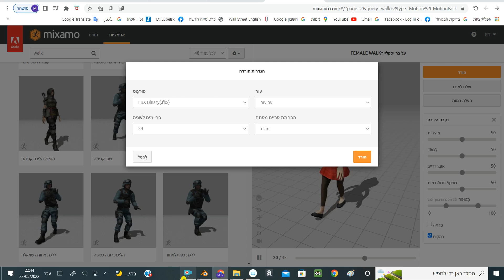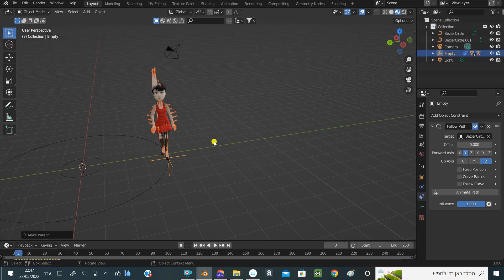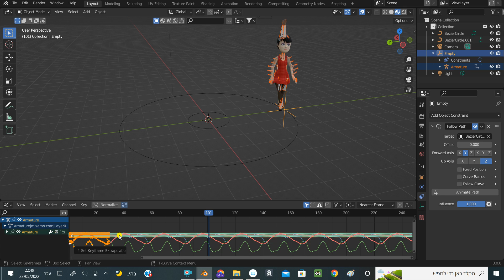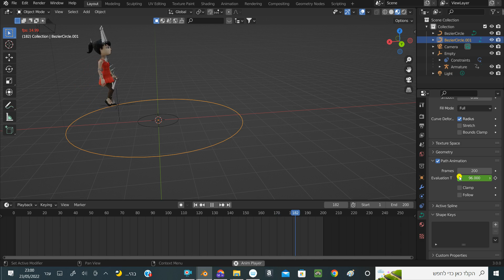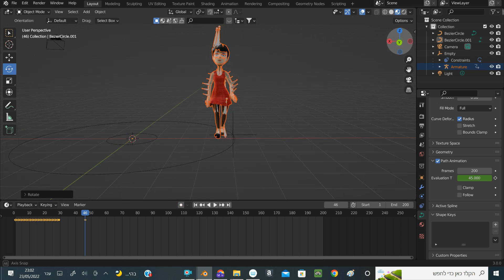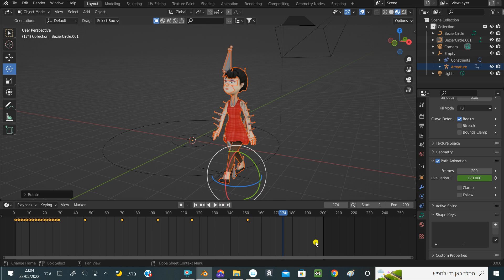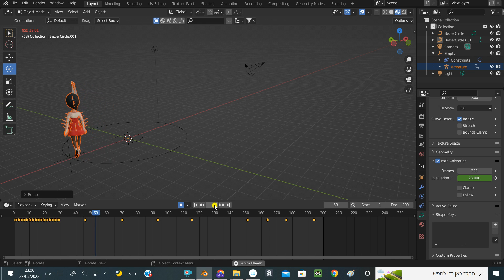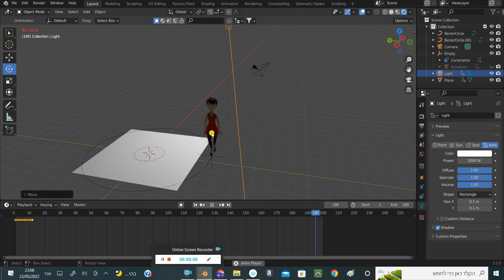איך לגרום לדמות ללכת בנתיב מעגלי הדרכה. follow path&curve in blender Tutorial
בסרטון זה אני מדגימה איך ליצור אנימציית הליכה של מודל על מסלול. In this video I demonstrate how to create a walking model of a model on a track with a curve and follow path.

*בהדרכה זו חשוב לבחור אנימציה שנעה במקום. יש אפשרות כמובן אנימציה עם תנועה שמתקדמת קדימה אך זה לא בדוגמה הזאת.